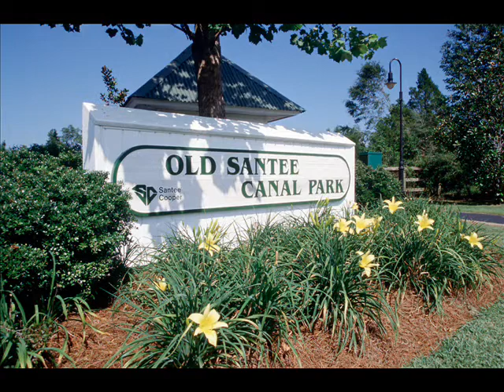Your Day Radio Interview - 2007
An interview from 2007 by Mark Arena for the ETV Radio show Your Day by Clemson University